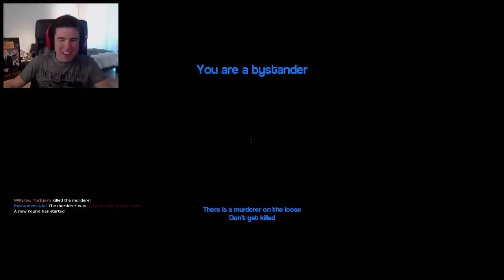QUÉ LAMENTABLE!! c/ Mangel, Alex y Vegetta | Garry`s Mod The Murder #42